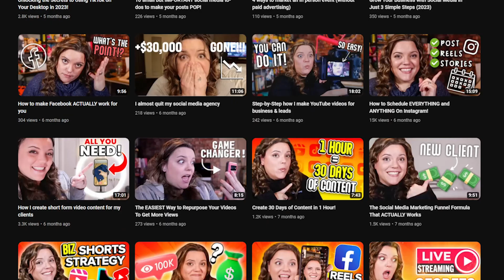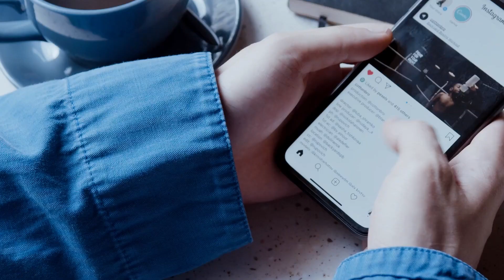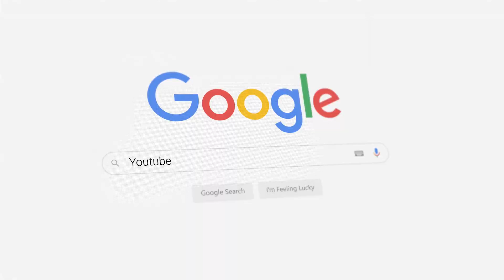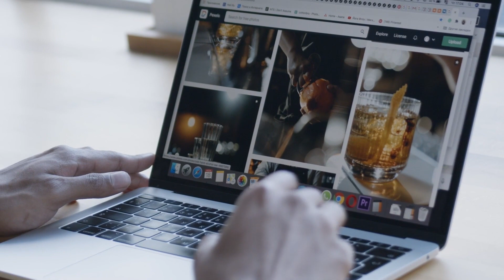Instagram, TikTok, or YouTube?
Having trouble deciding which video platform is the ultimate match for your content? Don't sweat it, I've got your back! In this epic video, I'll spill the tea on Instagram, TikTok, and YouTube, so you can make the savvy choice for your content strategy. Whether you're a blossoming influencer, a creative guru, or a business maven seeking to connect with your dream audience, I've got all the juicy deets and tips to conquer these rocking platforms. From the visual wonders of Instagram to the viral madness of TikTok and the long-form awesomeness of YouTube, you'll get a front-row seat to each platform's superpowers and discover which one vibes best with your goals. Say goodbye to decision paralysis and hello to skyrocketing your online presence with the ultimate video platform for your content. It's time to slay!

*// FREEBIES!! //*
💡 Get access to any resources I have mentioned in this video

Recording Studio

9864 E Grand River Ave Suite 110/111